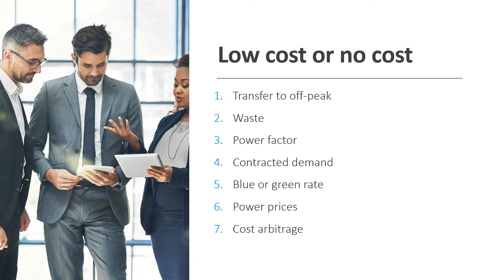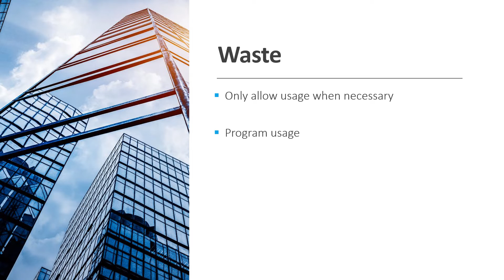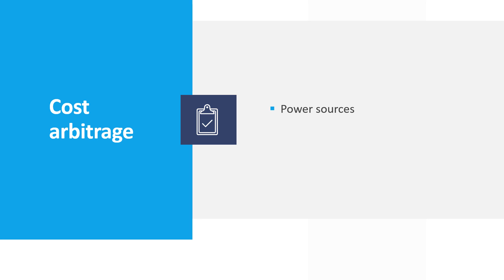7 low cost or no cost actions to reduce the power bill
A simple and proven method for companies and institutions.